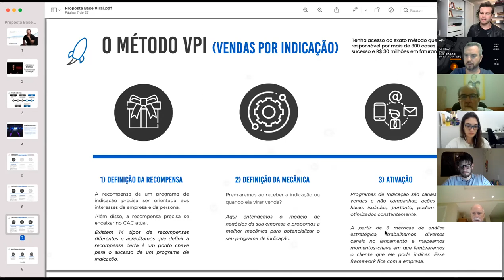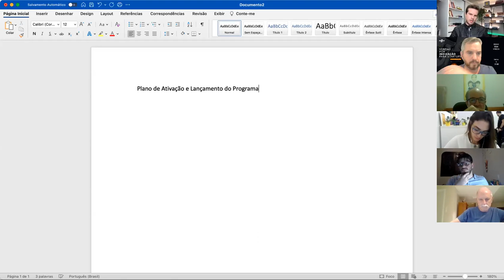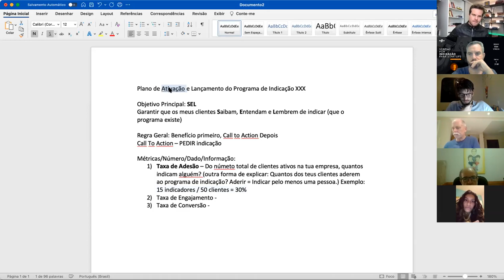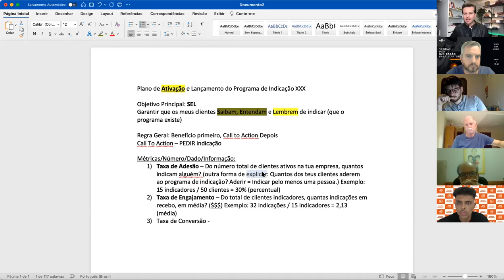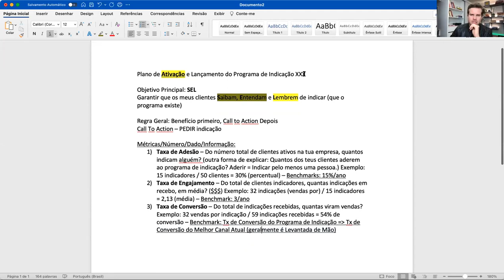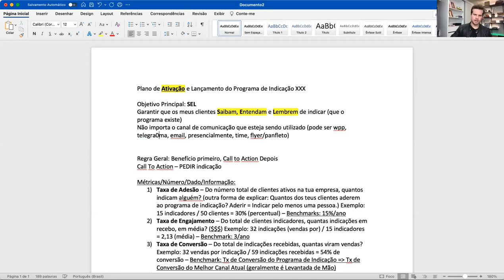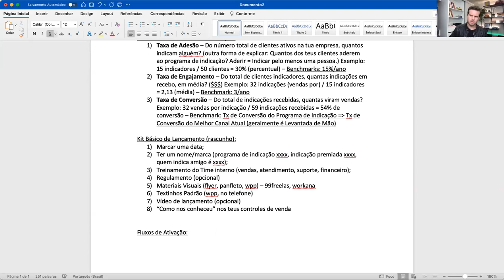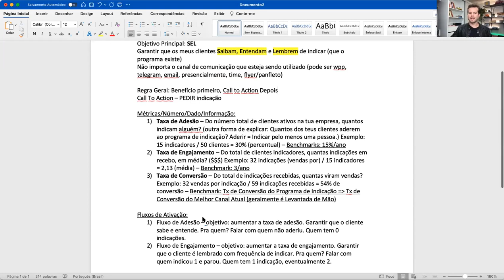2021/06/01 - Vendas por indicação para startups